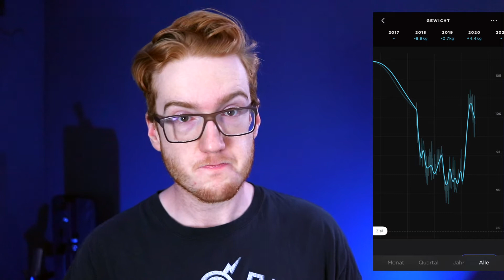Wiegst du dich richtig??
Einen wunderschönen Ihr Wunderschönen, letztens ist mir im Fitnessstudio aufgefallen, dass sich einig Leute während des Trainings (teilweise zwischen den einzelnen Übungen) wiegen. Da hab ich mir angefangen ein paar fragen zu stellen.
Wie wiegt man sich eigentlich? Wann ist es am besten sich zu wiegen und warum solltest du dich auch wiegen.

Diese und weitere Fragen in diesem Video, viel Spaß

▬ Um was geht es auf diesem Kanal ▬▬▬▬▬

Ich heiße dich Herzlich Willkommen auf meinem YouTube Kanal.
Mein Name ist Michael, auf diesem Kanal geht es um die Themen Fitness, Abnehmen und Mindset. Warum hab ich diesen Kanal eröffnet? Ich selbst habe in den letzten Jahren 50 Kilo abgenommen und dieses auch gehalten.
Da ich früher dachte, ich kann das nicht, Abnehmen ist nur was für andere, es aber trotzdem geschafft habe.
Deshalb will ich dir hier meine Tipps an die Hand geben, damit auch du erfolgreich abnehmen kannst.
Aber warum jetzt Mindset dazu? Ein gutes Mindset sowie ein gesunder und fitter Körper gehören einfach zusammen. Deshalb.

► Hinterlasse mir eine Bewertung, ein Kommentar und ein Abo.

▬ Social Media ▬▬▬▬▬▬▬▬▬▬▬▬▬▬▬

▬ Musik ▬▬▬▬▬▬▬▬▬▬▬▬▬▬▬▬▬

Besonderen Dank geht raus an Pascal Schopp für die geile Background Musik!